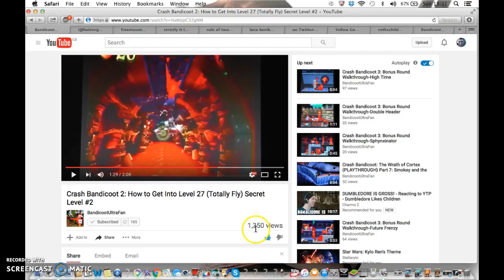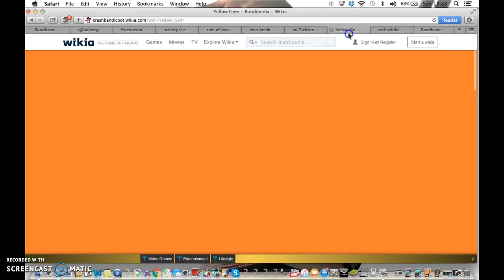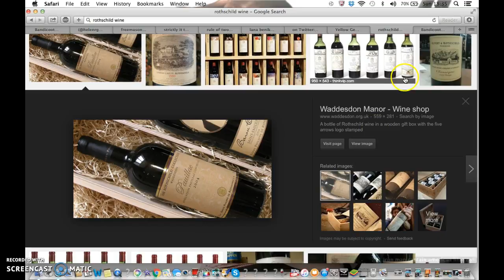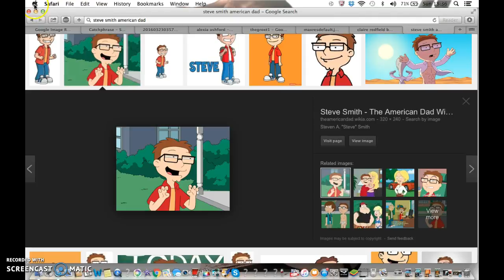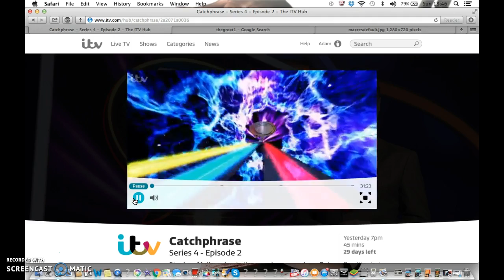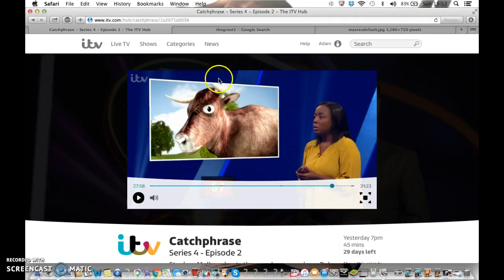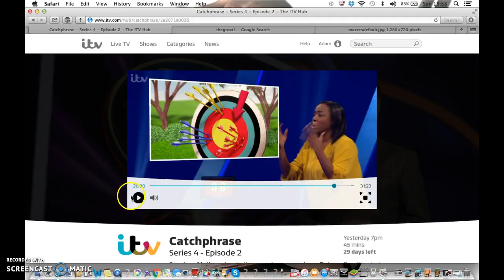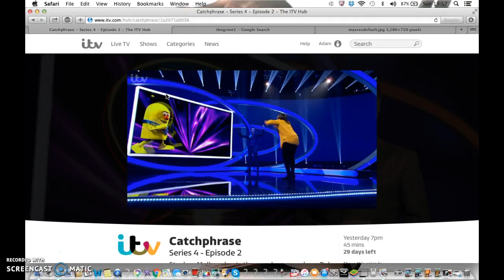Catchphrase,Wine,Rule of Two Illuminati Freemason Symbolism